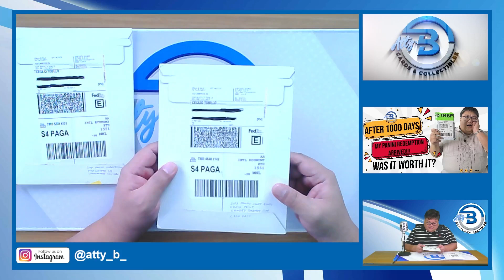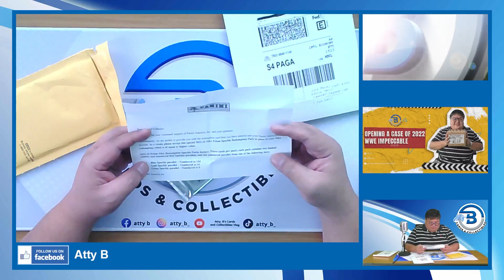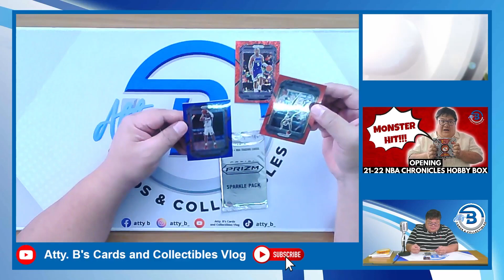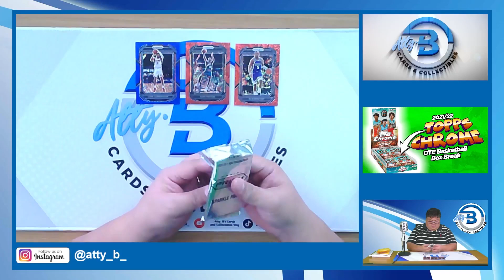PANINI REPLACEMENT MAILDAY(Is it a win or a bust?)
Another Panini Replacement Mailday!!!
Is it a win or a bust?